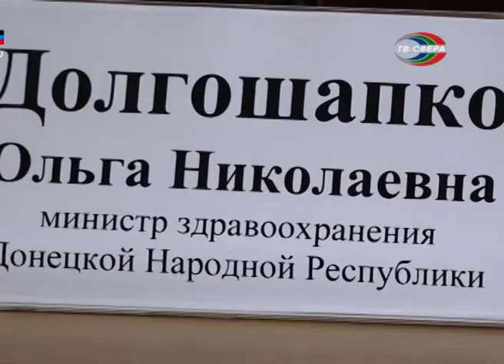В ДНР – 13 заражённых коронавирусом